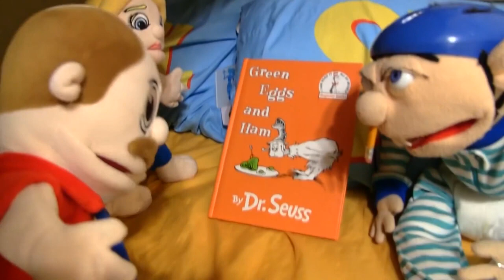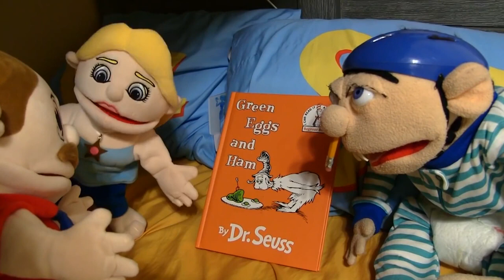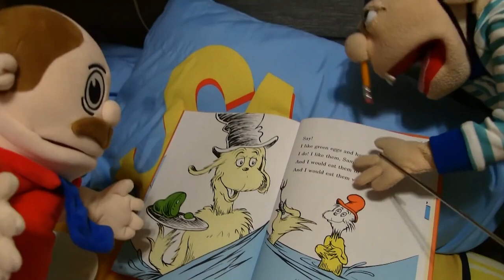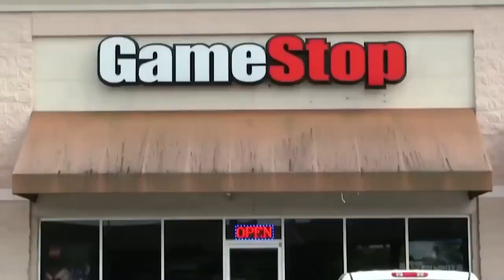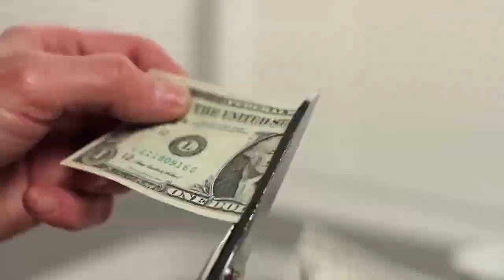SML Movie: The Life Of PJ Crenshaw!